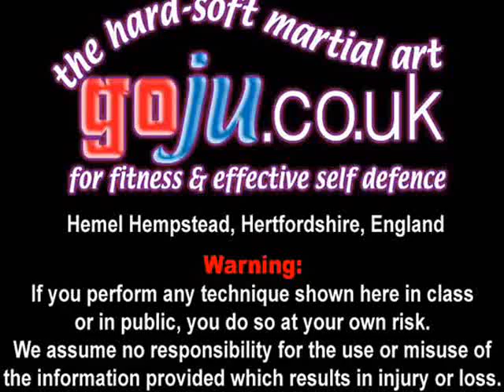Tom Hill's Karate Dojo; Push off, distance & eye contact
12; Swords of El Cid.

11; Jujitsu Terminology.

10; Valhalla's Swordsmith.

9; Sort Out the UK Dan Grades.

8; How to Run a Karate Club.

7; Karate Terminology.

6; Essays for Black Belt.

5; Goju Ryu San Dan Gi.

4; Gekisai Dai Ichi. (to destroy part one)

3; The UK Law on Self-Defence

2; A Guide To The Art Of Self Defense